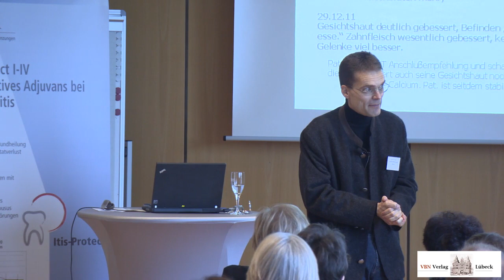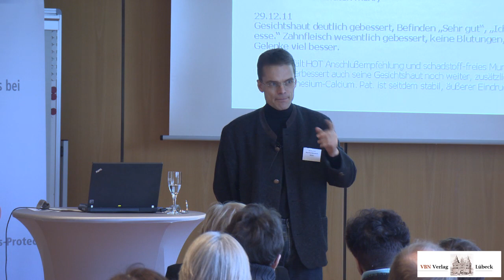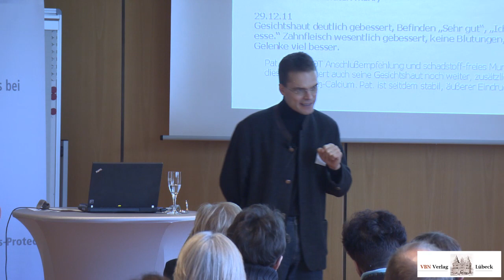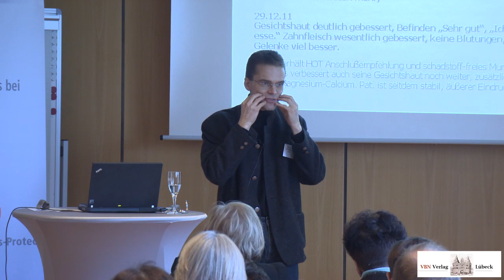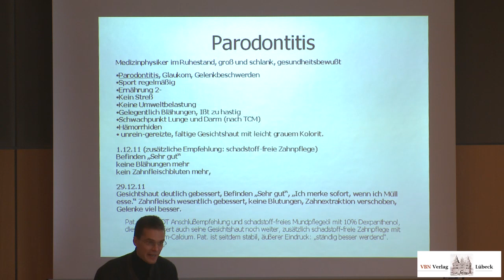Schadstofffreie Zahnpflege mit Magnesium-Calcium festigt Zahnfleisch - Apotheker Dr.Weinschenck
Magnesium-Calcium festigt Zahnfleisch, ohne durch Tenside etc. die Schleimhäute zu reizen.
Z.B. Natriumlaurylsulfat kann Zahnfleischblutungen verursachen, Zuckerersatzstoffe können systemisch allergisierend und gewebereizend wirken, weil sie durch die Schleimhaut unter Umgehung des Leberstoffwechsels direkt zu sensiblen Gewebestrukturen gelangen können.
Beispielsweise Aspartam, der Süssstoff mit vielen Nebenwirkungen, ist nicht so unbedenklich, wie die Studien der Hersteller behaupten. Bei der Verstoffwechselung entstehen gefährliche Nervengifte. Gedächtnisverlust, Depressionen, Blindheit und Verlust des Hörvermögens sind nur einige mögliche Folgen bei Sensiblen.